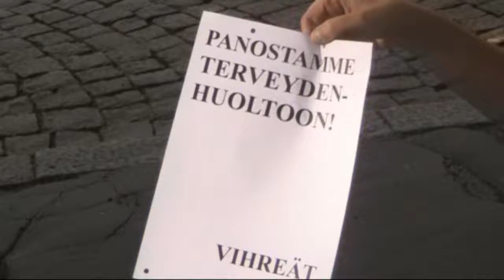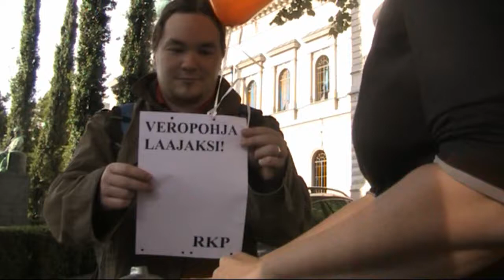Se nyt vaan on tyhmää säästää väärin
Tiedonantajan haastattelussa budjettiriihen yhteyteen ilmapallotempauksen järjestänyt helsinkiläinen Tiina Sandberg, SKP:n Uudenmaan piirisihteeri.